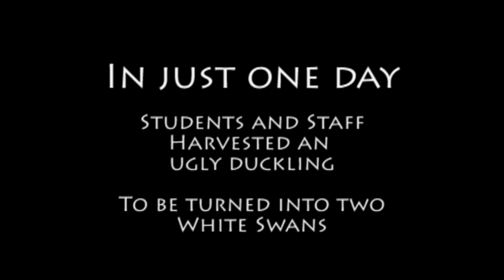Where would you get wood free to build a Tiny Organic American Cottage in 24 hrs. w/ friends? Watch!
How many times people think that salvaging a house takes a lot of time or tools of any special sort.  Here you get to watch people who have never taken down a house tackle a 1920's Batten Board construction house with too much roof to remove, yet still we were able to salvage enough wood to build a couple of tiny houses.  From this Ugly Duckling Seminar we later created such masterful beauties as the Gingered Swan though her pretty parts came from other houses in much better neighborhoods and condition, the basics are what costs the most for many and keeps them from having a tiny home.
With the right friends, timing, and effort, you could find the materials for all of you to help each other harvest and build your dreams.  This was a day and from it came houses that will last a lifetime.  Why import wood, cut down new trees that are not near as high a quality when you can harvest the best of the past when our ancestors had 1,000 year old trees they cut and turned into houses instead of the modern trees that are grown and harvested in 15-20 years from planting, thus have no real structural value.  Instead, the newer lumber types used in construction are nearly hollow for the size of the capilaries and speed of growth do not give it strength or weight other than the water it still holds (19%) when delivered, but it does taste great to bugs and termites who love the soft cellulose instead of the nearly rock hard sap of the Long Leaf Pine tree you see that this house was made from.  Even in falling it to get the last of the boards, twisting the fall by design so as to harvest the rest of the 1x12 after the Jenga game is ended with a thrill.
Watch and see how we dealt with three layers of roof on a house made to hold only one.  Rather than waste time and be in danger, we too all we could from under, then dropped it to finish.  Result:  8 hours to take down a house and a couple extra to denail and clean up.  Wow!

Thanks to all those who came, helped, learned, and hopefully went on to harvest their own treasures later, build their dreams from salvage, and share with others what was possible with little more than hammers, crowbars, a couple of saws, and people working together.

Why not try it where you live too?

Darby Lettick
Ghostwriter for
Brad Kittel and Tiny Texas Houses

Visit us at Salvage, Tx BnB to see, feel, dream, and possibly take home the parts and pieces to build your dreams too.  Warehouses are open by appointment only to organic tiny cottage builders and salvage Art affectionados.
Please visit our Facebook site for some few hundred pictures posted of inventory being opened to the public for sale again, during a small window, before we get distracted and have no time again.  Summer is near.

This is about all things that can be done with salvaged materials to prove that sustainable building is possible, and thus saving the resources of our planet for the 7 generations that follow and reducing the pollution today.